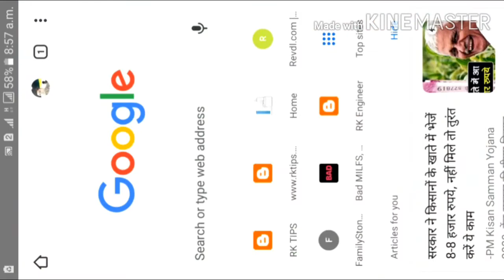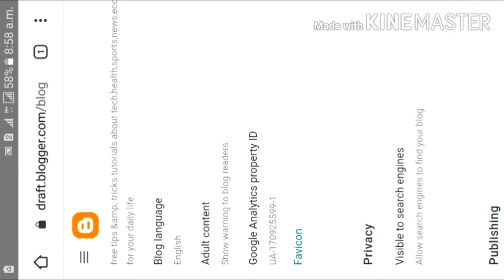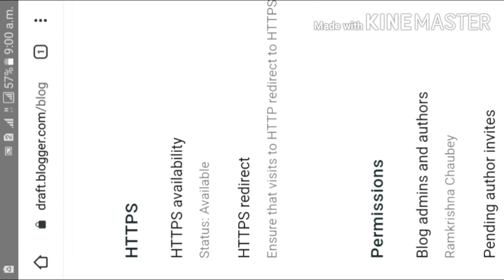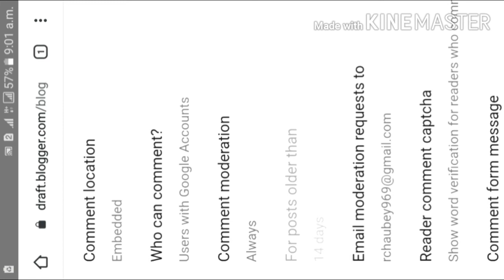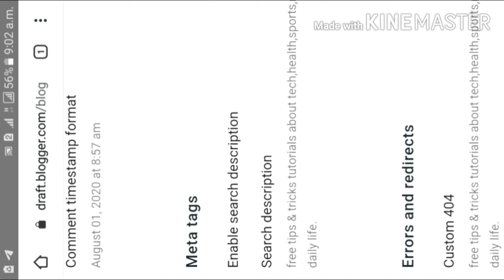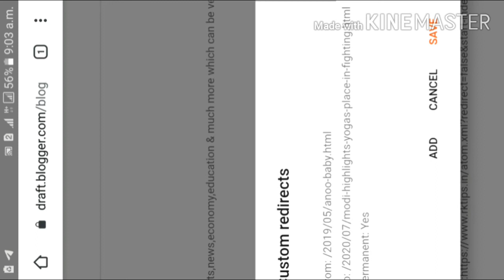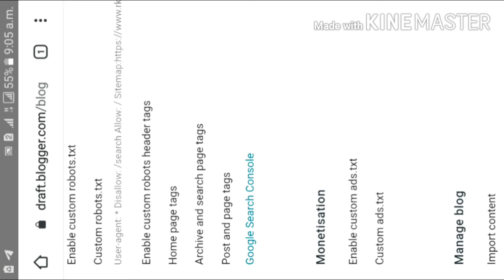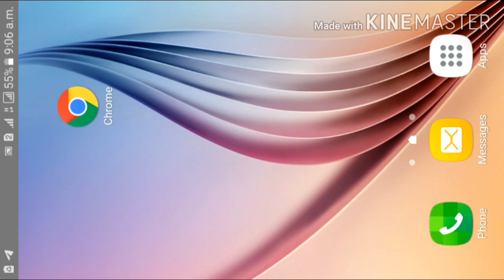Advanced Blogger SEO Settings 2020 - Get Free Unlimited Traffic from Google | SEO Tips & Tricks 2020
helo friends maine is video me apko seo setting for blogger 2020 kaise karte hai step by step puri jankari bataya hai.

custom robots.txt

User-agent: *
Disallow: /search
Allow: /

Your Blog Doesn't Currently Qualify For AdSense | Get Adsense Approval for Website Instantly |